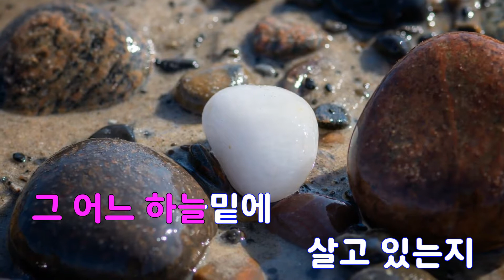[은성 반주기] 어느여인에게 - 김상진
어느여인에게 - 김상진
작사 ː 김문응, 작곡 ː 정민섭